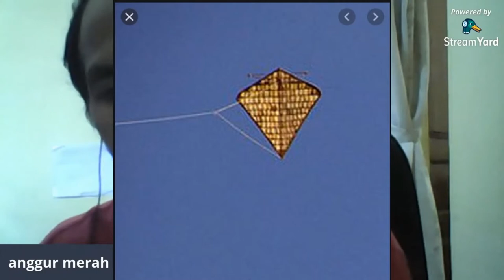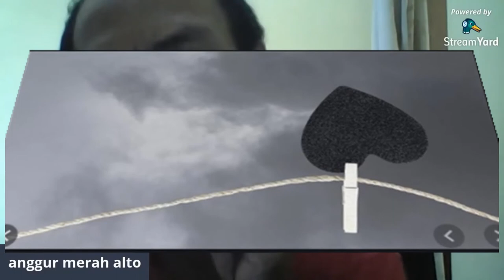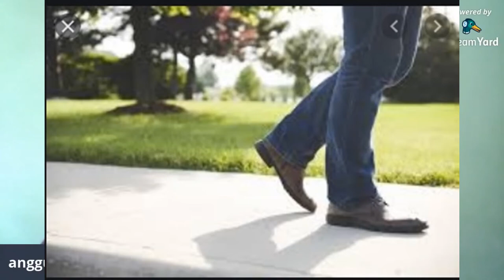anggur merah - hans obor feat ajs musik